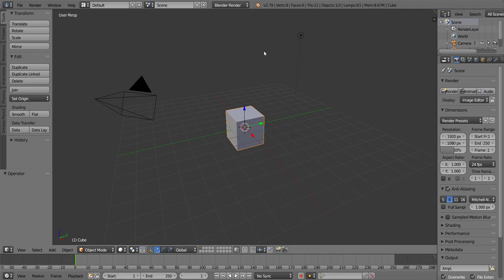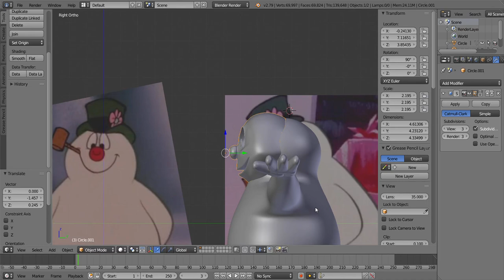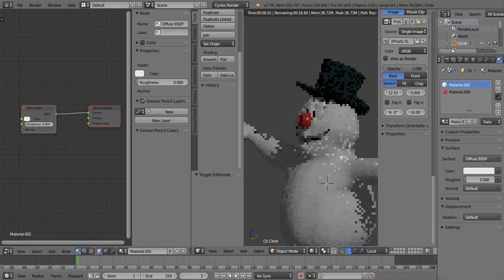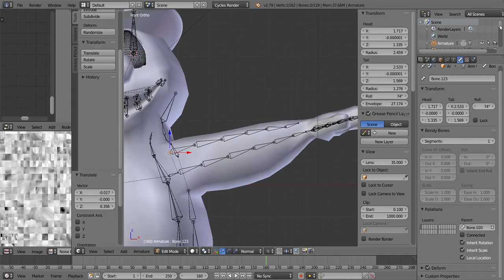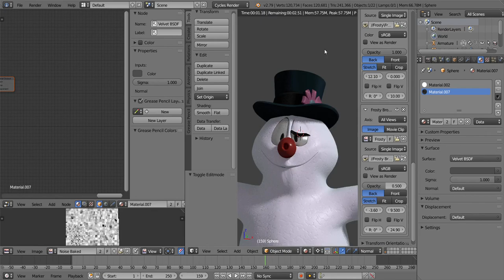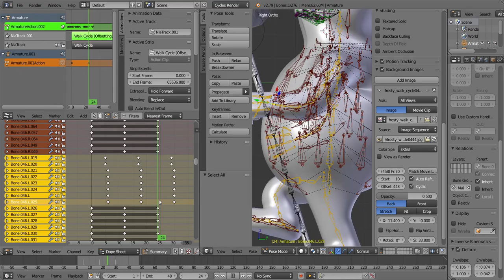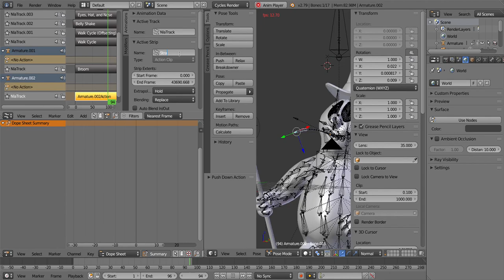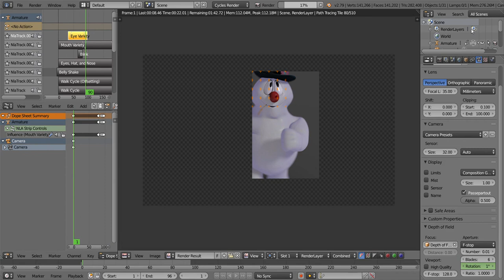Frosty Blender (3D Workflow) Time Lapse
He's trying to quit smoking, that's why.

God bless,
TheMarineIguana Studios 🌊🦎

"Frosty the Snowman" was written by Walter "Jack" Rollins and Steve Nelson and was first recorded by Gene Autry and the Cass County Boys (and later by Jimmy Durante).

They were arranged/performed by E's Jammy Jams, Track Tribe, DJ Williams, and Tchaikovsky:

Deck the Halls (Instrumental Jazz) - E's Jammy Jams
Oh Little Town of Bethlehem (Instrumental) - E's Jammy Jams
Home for the Holidays - Track Tribe
Joy to the World (Instrumental Jazz) - E's Jammy Jams
Jingle Bells (Jazz) - E's Jammy Jams
Dance Of The Sugar Plum Fairies (by Tchaikovsky) - Tchaikovsky
We Wish You a Merry Christmas (Jazz) - E's Jammy Jams
Deck the Halls (Jazz) - E's Jammy Jams
Oh Little Town of Bethlehem - E's Jammy Jams
Auld Lang Syne (Jazz) - E's Jammy Jams